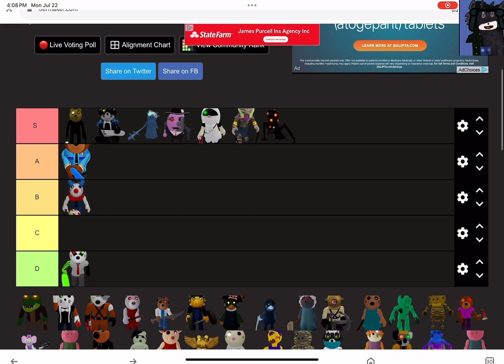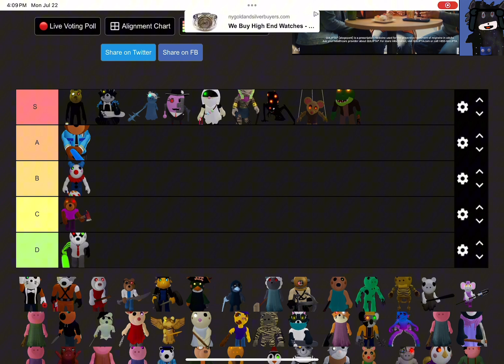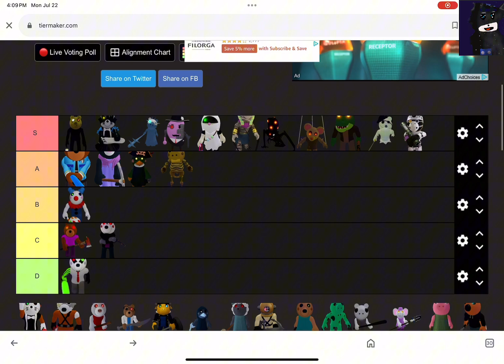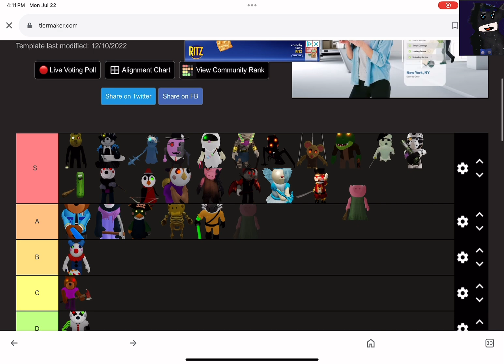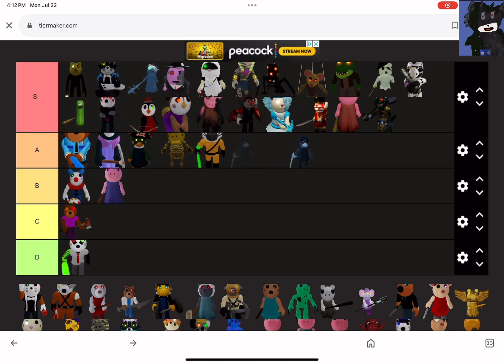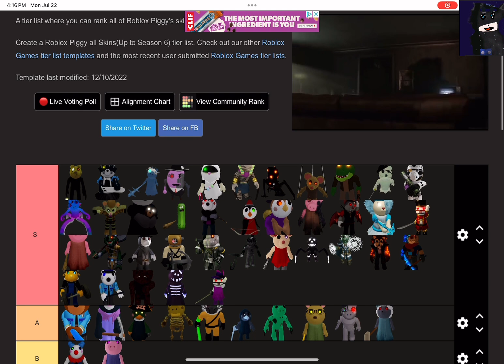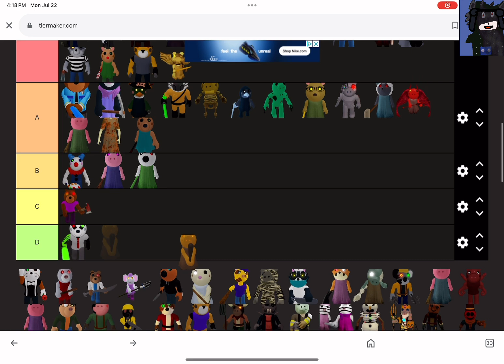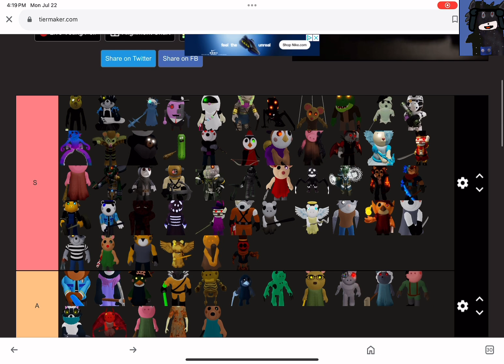Piggy tier list